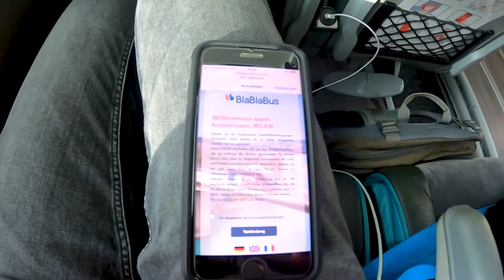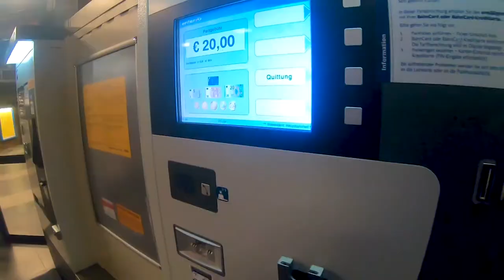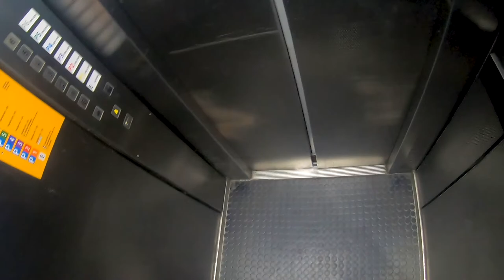BLABLABUS: Für 99 Cent nach Düsseldorf! | TripReport | Vlog 404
Vlog 404: Nachdem ich in Vlog 402 mit dem Pinkbus nach Frankfurt gefahren bin geht es nun mit dem nächsten Flixbus-Konkurrenten zurück in Richtung Düsseldorf. Für unschlagbare 99 Cent fahre ich mit dem BlaBlaBus.
Aufnahmezeitpunkt: März 2020